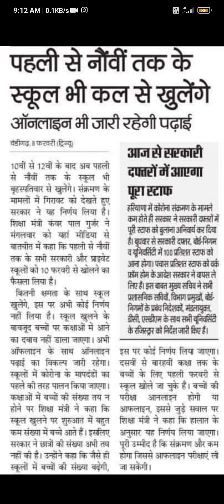HBSE BOARD EXAM NEW UPDATE | ONLINE OR OFFLINE | HARYANA EDUCATION MINISTER LIVE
hbse 9th 11th date sheet

Hbse 10th 12th exam online or offline

hbse 8th class board ki hai ya nahi

hbse exam kab hogge

hbse board chairman

cbse

hbse news today

hbse Haryana board news today, hbse bhiwani board news, Bseh bhiwani latest news, board of school

news, hbse 12th class exam 2022, hbse 10th class exam

2022, hbse board exam Online or Offline, hbse 12th class

exam 2022, hbse 10th class exam 2022, hbse, hbse board news, hbse board news today, 10th class board exam news today 2022
HBSE Exam 2022 News Today | Haryana Exam 2022 online or offline | HBSE Board Exam Online or offline 20221

HBSE Board News Today

hbse Haryana board news today, hbse bhiwani board